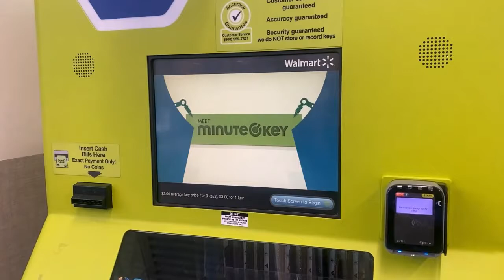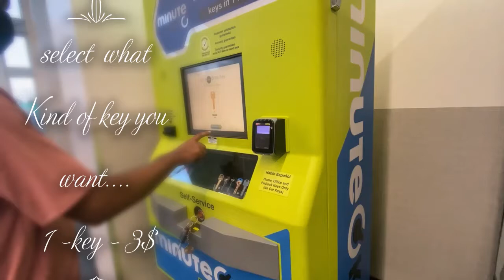One minute key | Walmart | Ledgewood, NJ